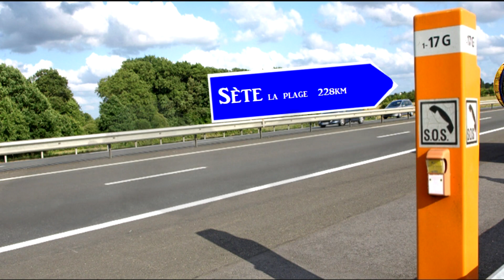3 jours 3 nuits à sète